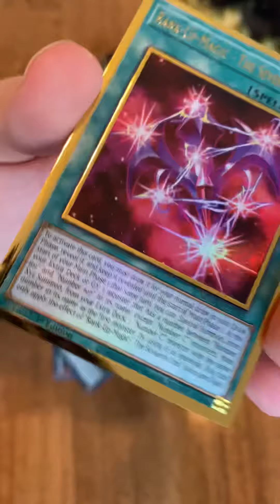New Maximum Gold pack Opening - Daily Pack Opening Show for 11/18/20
1 Maximum Gold Pack Opening

I opened 1 pack of the brand new Maximum Gold set today for my daily opening show. I bought 2 whole box for $144.45 from my local card shop and then I found a guy on Facebook marketplace selling one for $94.16. I then calculated each card’s value using TCGPlayer.com using the market price value. So these prices are accurate as of this video.

$6.58 per pack

Total Value for all cards shown* = $6.68

Total Running Profit of All Openings  = -$8.31

*According to TCGPlayer.com market prices as of 11/18/2020